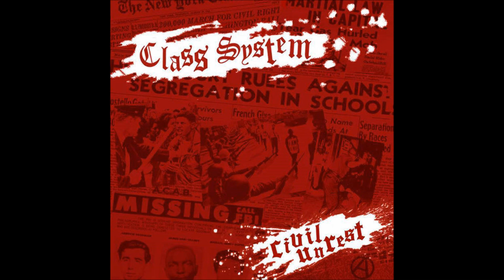Class System - Civil Unrest EP (2018) FULL ALBUM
American Oi!-Punk

TRACKLIST:
01 - Out Of Time
02 - Civil Unrest
03 - Revolution
04 - September 23, 1957
05 - Never Fade
06 - Class System
07 - Not ‘82
08 - Resist And Unite